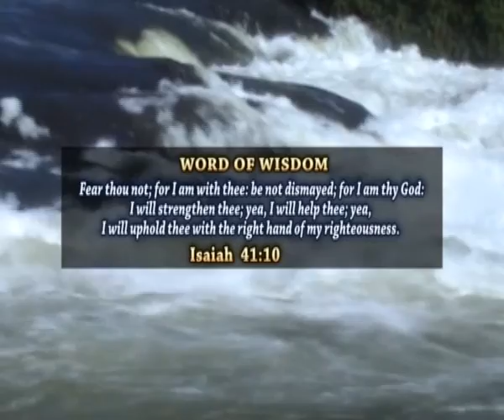Grace Redeemed Ministries/Pastor John Israel Bazze